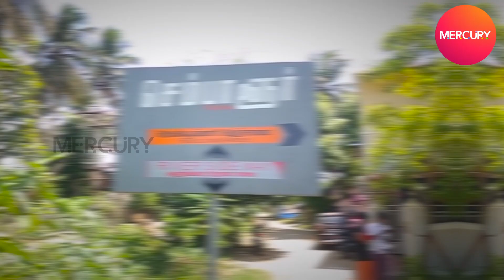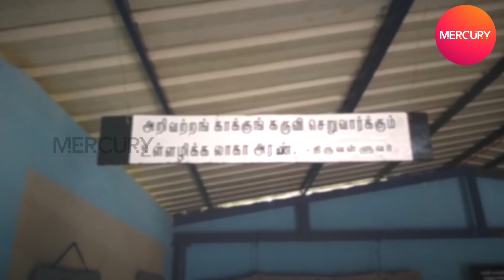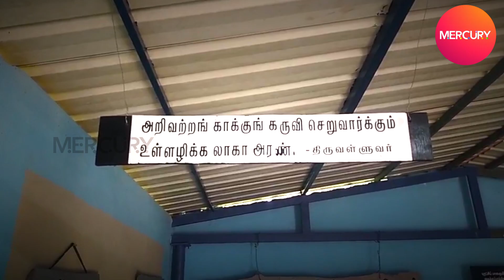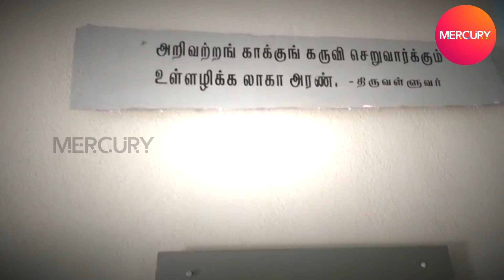கிராமத்து மக்களுக்கு புதிய வகையில் உதவி செய்யும் பட்டுக்கோட்டை இளைஞர்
Sathish, a youth in Pattukottai helps his people in a different yet modern way.

Contact Sathish at 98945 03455